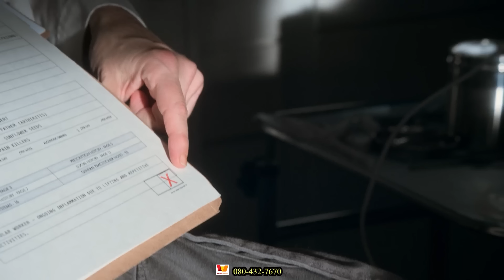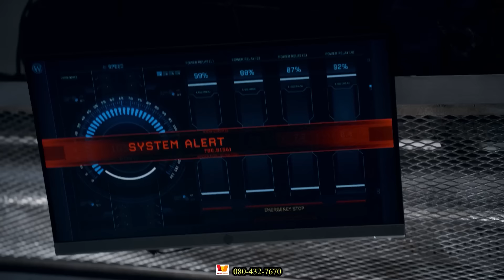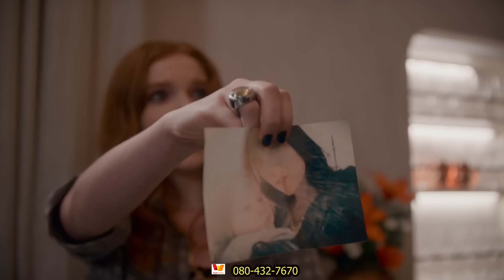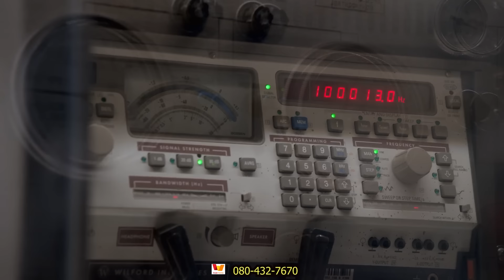[สปอยหนัง] รวม Snowpiercer รถไฟแบ่งชนชั้น SS1 :ทุกบนโลกต้องขึ้นรถไฟ